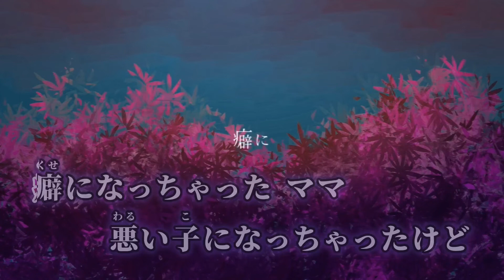【ニコカラ】触れたら最後 ／ なきそ on vocal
なきそ様の 触れたら最後 のニコカラです。